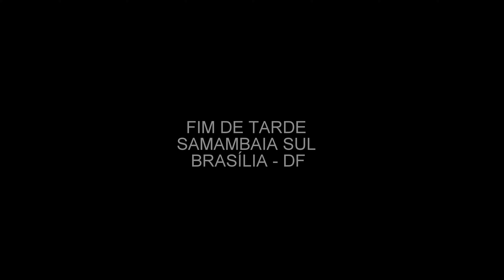FIM DE TARDE - BRASÍLIA - DRONE - SAMAMBAIA SUL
vídeo produzido 27/09/2015